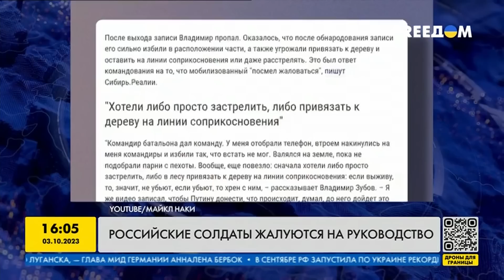Солдаты РФ ЖАЛУЮТСЯ и ПРОПАДАЮТ, а Путин ГОТОВИТ К@ДЫРОВА к…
Предсмертные записки российских солдат, которые жалуются на начальство и условия, – ожидаемый эффект. Такое мнение в эфире телеканала FREEДОМ высказала оперная певица, бывшая депутат Госдумы России Мария Максакова. Она убеждена, что российские жены рады отправлять на войну своих мужей, за которых обещают выплаты, шубы и LADA Kalina. А россияне, которые не хотят идти убивать и быть убитыми, могут обратиться в проект "Хочу жить" и сдаться в плен.